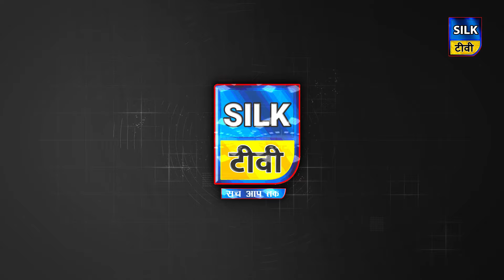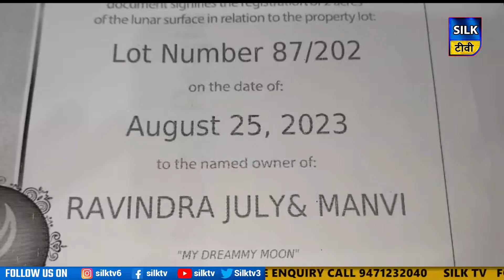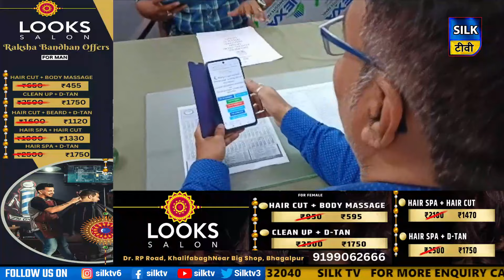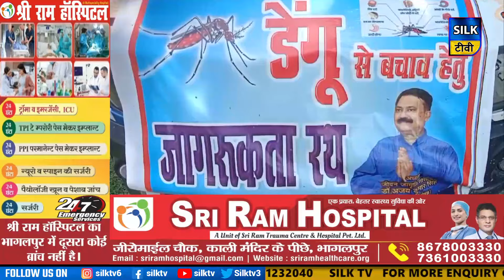SILK TV- जिले की खबरें एक साथ || 30 AUGUST 2023